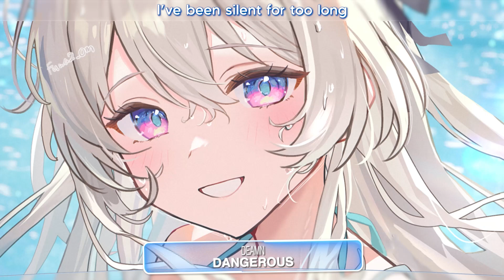Nightcore - Dangerous (DEAMN) - Lyrics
• DEAMN - Dangerous (Nightcore)

🎤Lyrics:

[Verse 1]
I was a little girl
You brought a fire to my world
I’ve been shy
I’ve been silent for too long
You bring me the sunlight
Don’t know why
I see the love in your eyes
Call me wild
You make me feel so alive
We met in the summer

[Pre-Chorus]
Dancing in the dark
No one can save us
We’re like the shooting stars
Your love is dangerous
Dangerous

[Verse 2]
You and I
We’re like fireworks in the sky
Get me high
I’m going out of my mind

[Pre-Chorus]
Dangerous

[Drop]
Dangerous, dangerous
Dangerous, dangerous

[Chorus]
You make me happy
(Dangerous)

[Outro]
(Dangerous)
Dangerous, dangerous